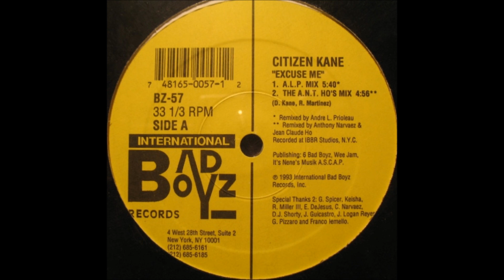Citizen Kane - Excuse Me (The A.N.T. Ho's Mix)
International Bad Boyz Records. 1993